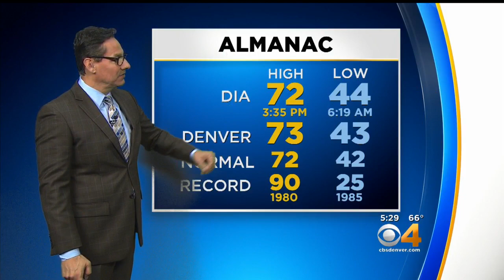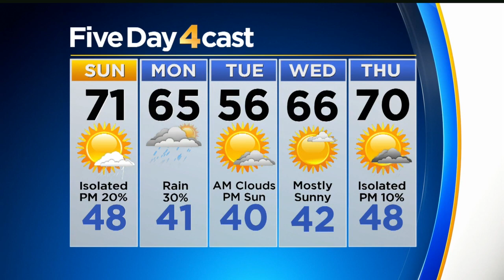Mountain Snow And Rain On The Plains